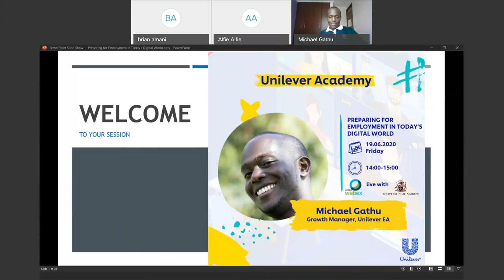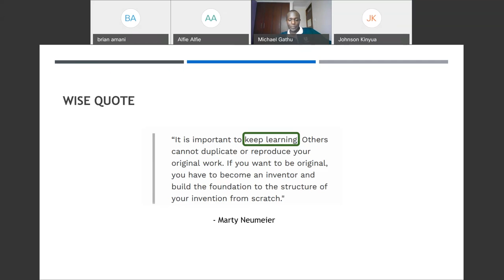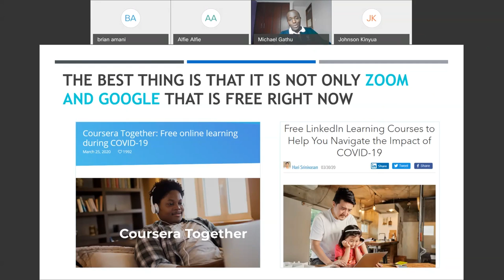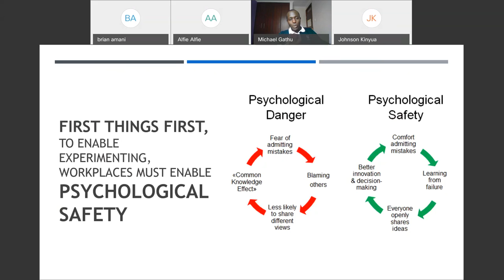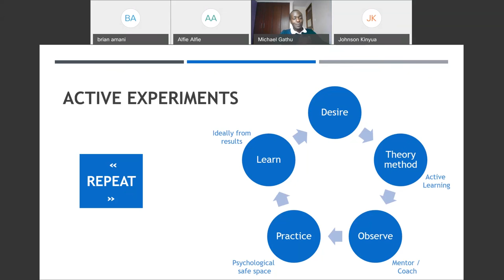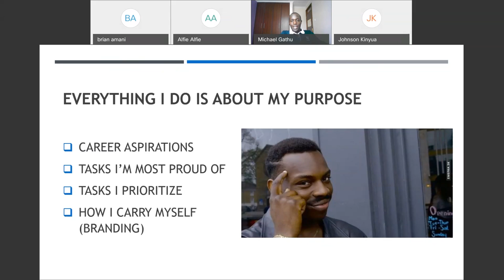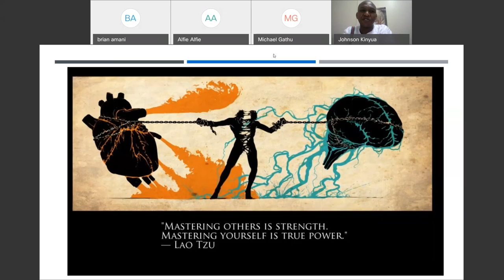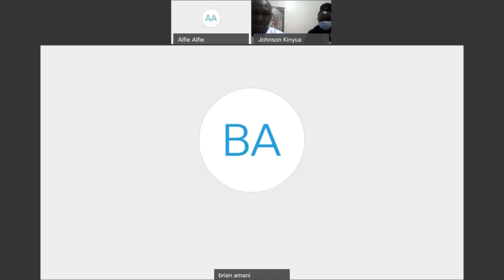Preparing for Employment in Today's Digital World | Thought Connect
Courtesy of the Unilever Academy and University of Nairobi.

Learn the simple 3 step process to be ready for the future.

1. Active learning
2. Active experiments
3. Active branding